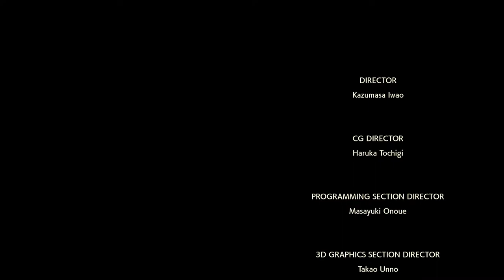Origin Dialga! The Final Boss Fight! (RAGE QUIT) Pokemon Legends: Arceus!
Welcome to the next episode in our pokemon adventure! This episode is the final part of the game's campaign and is the hardest boss fight. I almost rage quit!